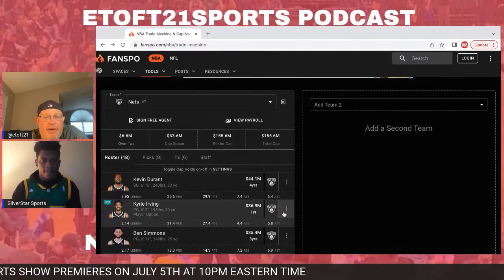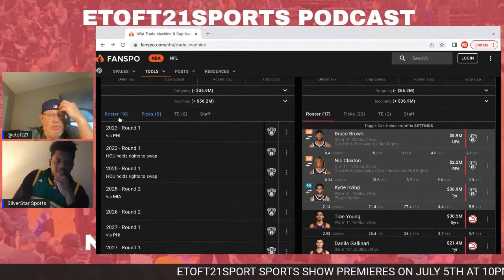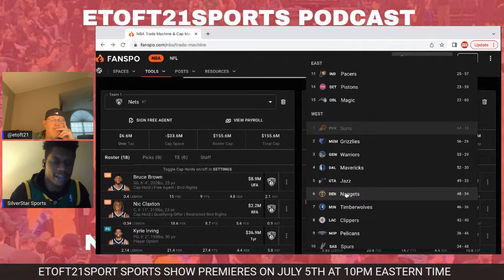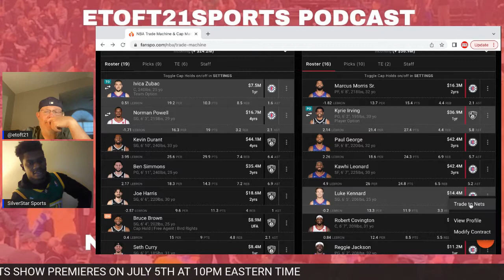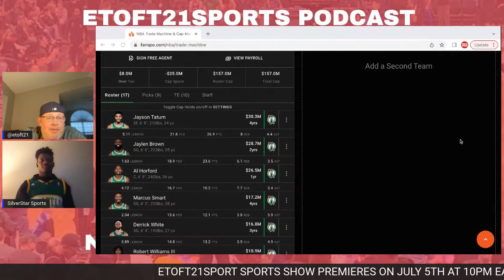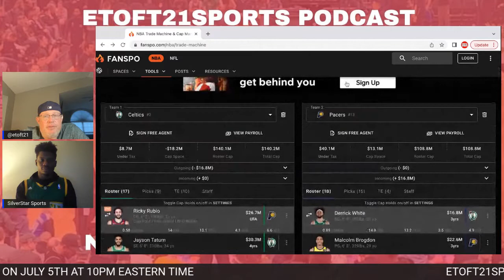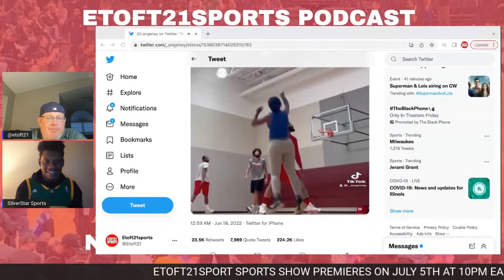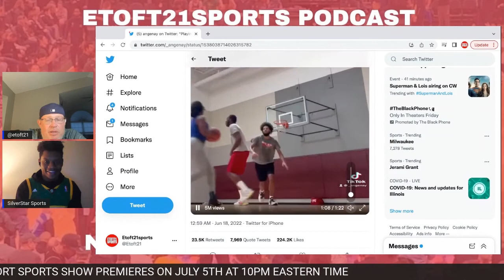NBA Talk with Sterling from Silver Star Sports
With the NBA Season over Sterling from Silver Star Sports and I talk about if Kyrie Irving will play for the Nets next season, and what moves the Boston Celtics need to make in the offseason,

The etoft21sports show debuts on July 5th at 10pm eastern live on Youtube and Twitch.

Make sure you are following etoft21sports on social media so I can help you become a successful sports bettor